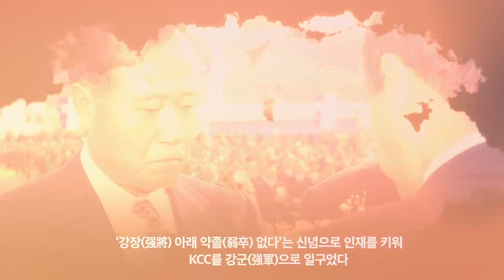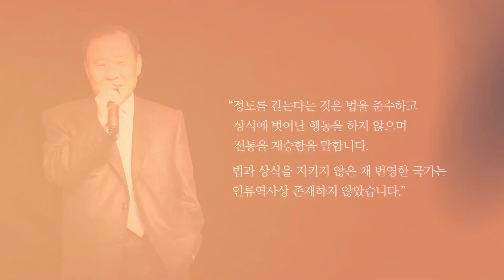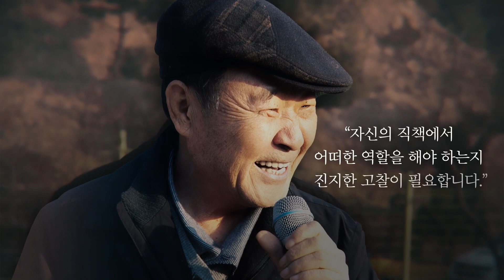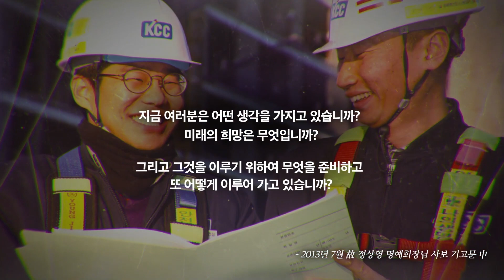故 정상영 KCC 명예회장님 1주기_어록으로 돌아보는 KCC 인재상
故 정상영 명예회장님의 1주기를 맞아 추모영상을 공개합니다.
명예회장님이 생전 신입사원들을 대상으로 한 말씀을 모아
추모어록 영상으로 전합니다.

"나는 정직하고 열심히 일하는 사람을
그 어떤 이론과 경험이 있는 사람이라도
이길 수 없다고 생각합니다.
정직하고 열심히 일하는 사람만이 이기는 것입니다."

"잘못한 데서 더 반성하고 더  많은 것을 느껴야 되지,
배울게 더 많다고 생각한다. 잘 된 것만 생각하지 말아라,
이거에요” “잘못된 건 왜 잘 못 되었냐, 거기서 더 많은 걸 배우라
그거에요. 잘못을 많이 함으로써 많은 성공을 가져올 수 있는 겁니다".

"힘든 일이 있으면 즐거운 일이 있는 거야. 하루에도 몇 번씩
있는 거야. 하루종일 즐거웠다 어려웠다 그게 계속 되풀이되기
때문에 그냥 묵묵히 꾸준히 하는 것뿐이야. 그게 원동력이라고 할까".

故 정상영 명예회장님께서 남기신 어록을 돌아보며
명예회장님께서 한결같이 강조해오신 정도경영,
'성실, 협동, 창의'와' '맡은 자리의 주인이 되자'의 정신을
다시 한번 새기고자 합니다.